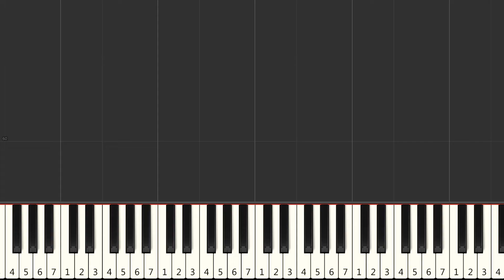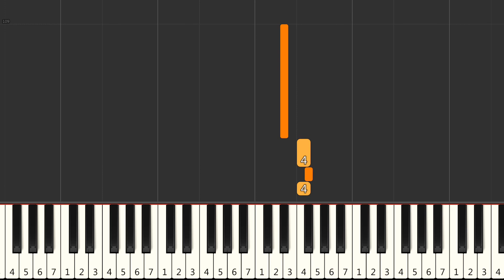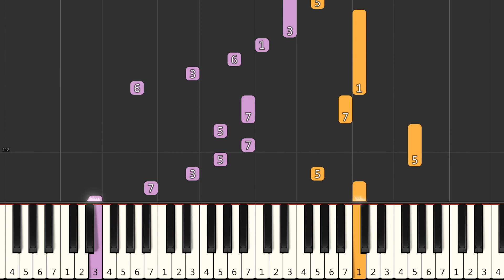修炼爱情 林俊杰 钢琴教学 简易单手版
这是单手弹奏版，想要双手弹奏版的，請在下方留言哦!..
如有其他歌曲想我做成鋼琴教學也歡迎留言！